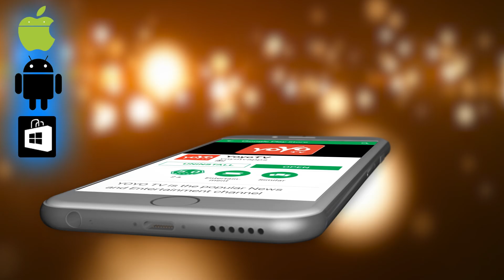ಚಾಲೆಂಜಿಂಗ್ ಸ್ಟಾರ್ ದರ್ಶನ್ ಟ್ವೀಟ್ | Challenging Star Darshan Tweets | YOYO TV Kannada